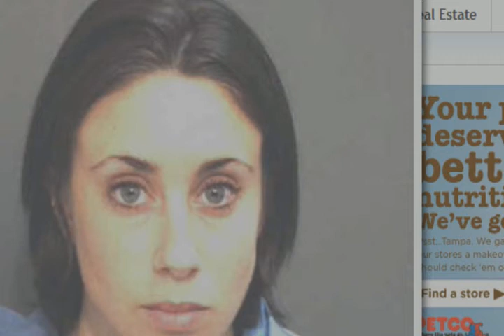Casey Anthony Roast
Casey Anthony Roast funny lmao hahahahahah